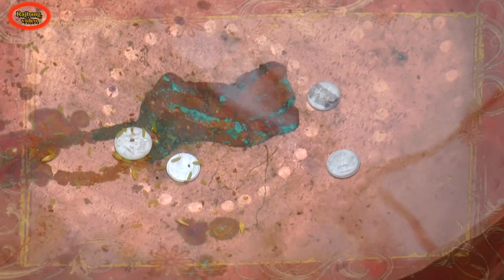Uttarakhand weeding highlights, latest weeding video, remixing marriage, manoj bisht chamoli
You are watching manoj bisht channel
दोस्तो मेरे चैनल की वीडियो को शेेेेयर करे एंड जो लोग पहली बार आये है

Comment plz
Thanks again manoj bisht swami ghat
Chamoli uttarakhand (india)